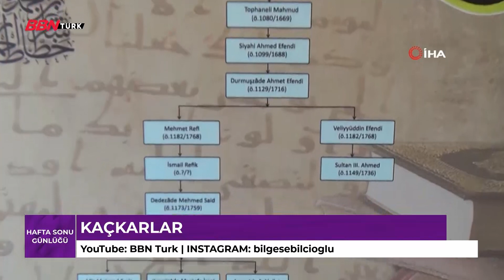Doğa kaynaklı afetler neden artıyor? |HAFTA SONU GÜNLÜĞÜ-20.08.2022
➤Instagram adresi: bbnhaber- bbnturk
TV Frekans Bilgilerimiz ;
➤TİVİBU
- 60. Kanal
➤KABLO TV
- 72. Kanal
➤D-SMART
- 38. Kanal
➤TÜRKSAT 4A
- Frekans : 12729 ,
- Sembol Rate : 30000 ,
- Polarizasyon : V(Dikey) ,
- FEC Değeri : 2/3